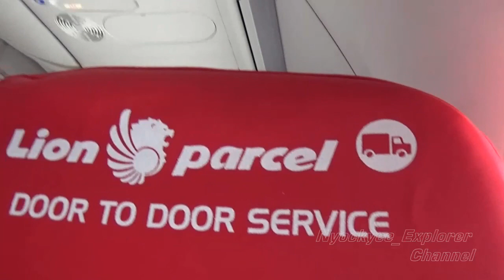Sensasi Didalam Pesawat Saat Terjadi Turbulensi, Sesaat Setelah Tinggal Landas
Video suasana  Didalam Pesawat Saat Turbulensi, Sesaat Setelah Tinggal Landas

Nyockyee_Explorer Channel